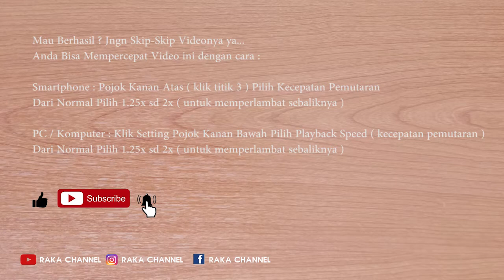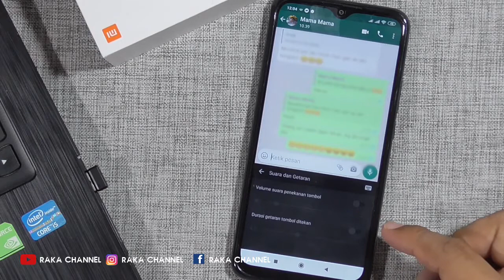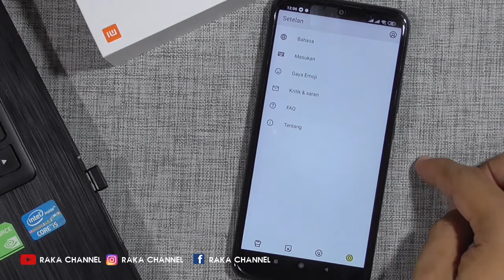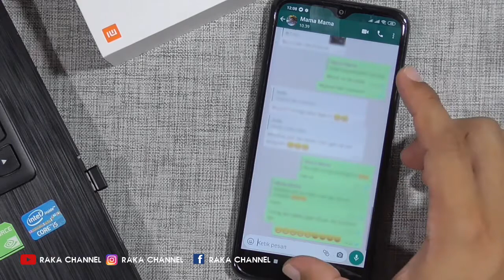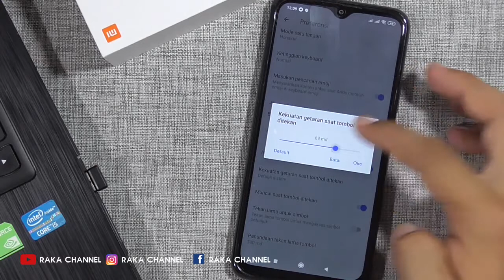Cara Mematikan Getar dan Suara Keyboard HP Xiaomi Redmi 9 Android 10 Terbaru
03:25 cara menghilangkan getar dan bunyi di keyboard xiomi redmi 9 gboard

Terbaru